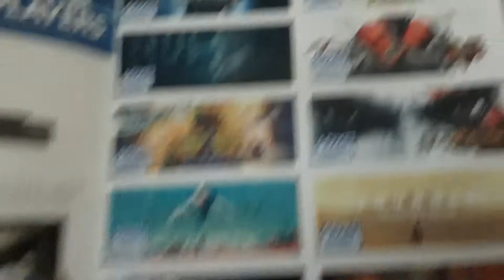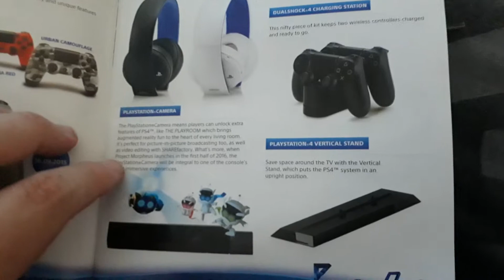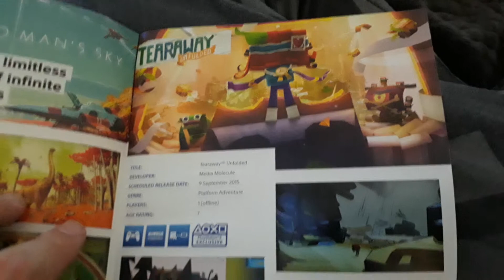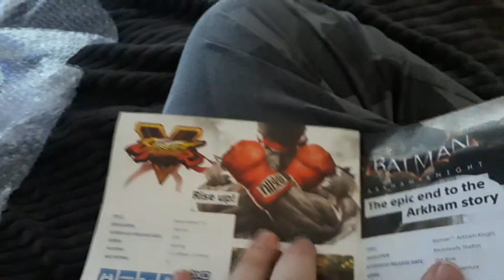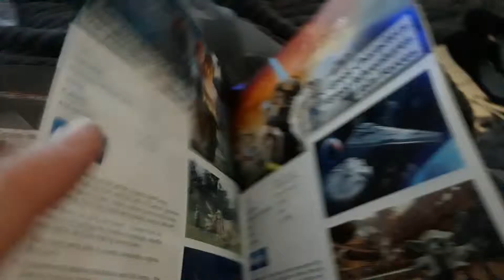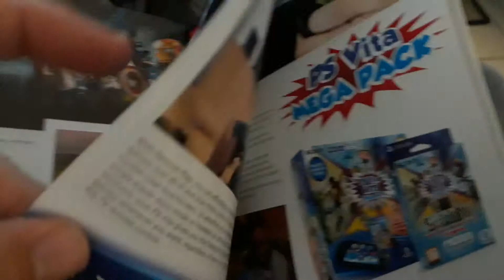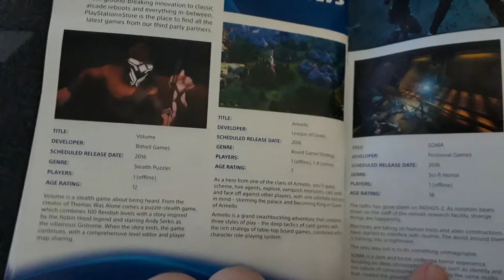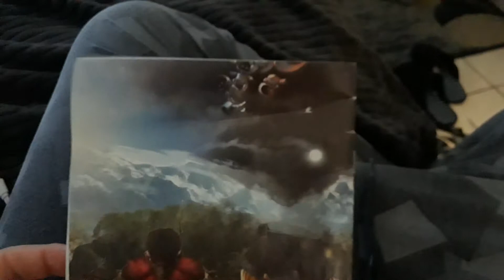Ps4 booklet "THIS IS FOR THE PLAYERS"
Ps4 booklet that came with the ps4